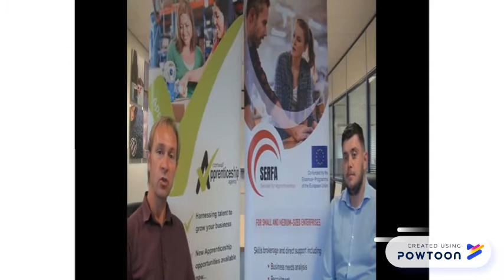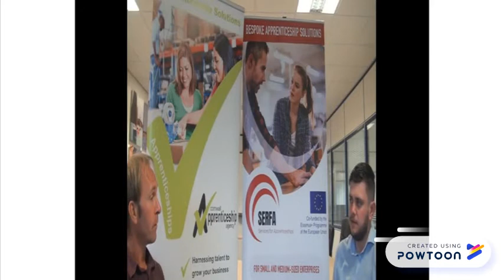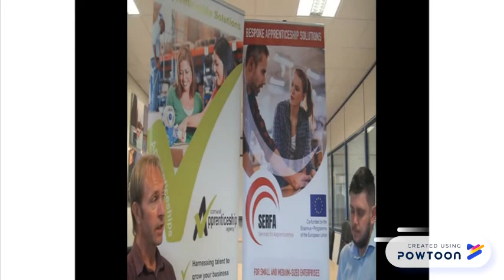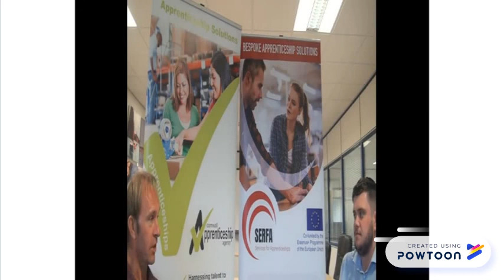SERFA JD INTERVIEW